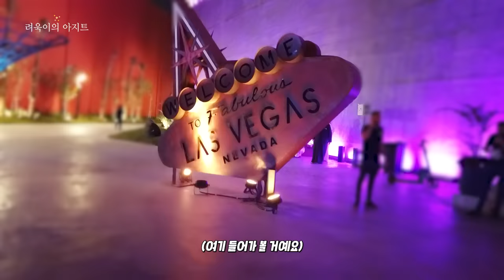SUPER JUNIOR in Saudi Arabia EP.3